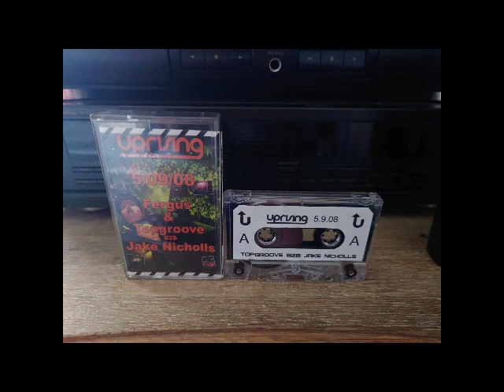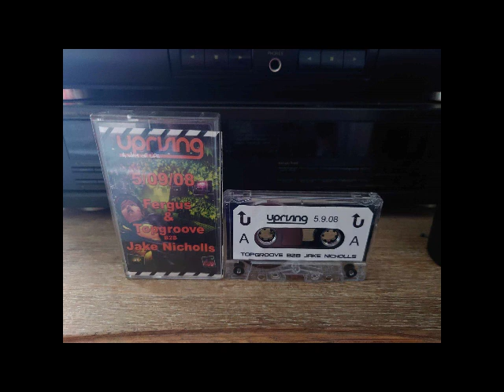Topgroove B2B Jake Nicholls Uprising 05-09-2008